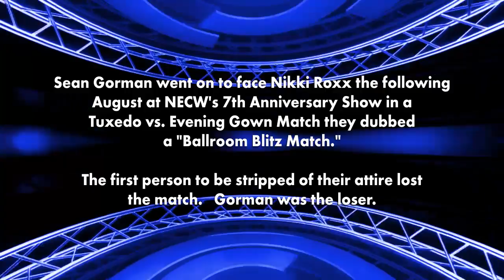NECW Legendary Ep 8 - Sean Gorman Confronts Nikki Roxx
From November 17, 2004 to December 24, 2009, New England Championship Wrestling presented the first pro wrestling television series created and distributed exclusively via the Internet.  We called it NECW TV.

Before there was You Tube, before social media really took hold, and just around the time that high speed internet connections became common, NECW hosted the shows on its own website.  It was an immediate sensation, drawing tens of thousands of viewers worldwide every week.  It was the first time original independent wrestling could be experienced online, on a regular basis, in a manner that provided a somewhat satisfying viewing experience.

The series got a great deal of publicity and NECW TV became a very real tool that our fledgling promotion could use to build a fan base and give its stars a platform to show their skills to a truly worldwide audience.

NECW TV was a true innovation.  The series would run for 195 episodes leading to runs on cable and broadcast TV.   While the original episodes are no longer available online, in this limited series we’re going to open up the vaults and show you some of the moments that made New England Championship Wrestling LEGENDARY!